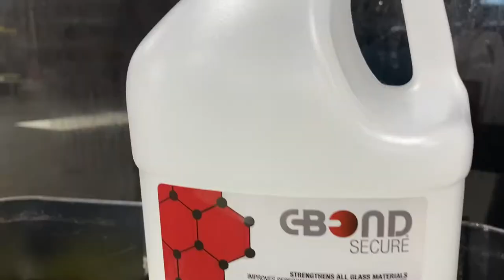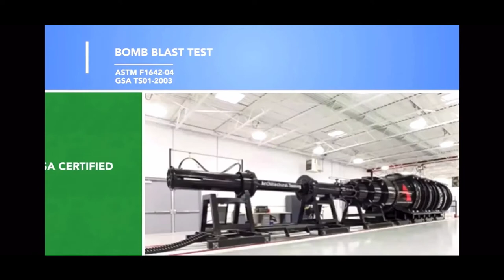Cbond Secure . Distributed by 44Tools. Cbond makes glass STRONGER!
C-Bond is a ‘smart solution’ engineered to maintain original glass design integrity while dramatically increasing the mechanical performance properties of the glass unit. It enables ordinary glass to dissipate energy by permeating the glass surface and identifying microscopic flaws and defects that are randomly distributed and a natural part of every glass surface. C-Bond’s proprietary technology then works to covalently bond to and repair the identified surface imperfections that weaken the glass composite structure and act as failure initiators.

The C-Bond formula also improves the performance of window film products by filling the capillary voids on the glass surface preventing the trapping of moisture and impurities that impede cure time and adhesion between the glass and any succeeding film product. This is important so that in case of impact, no large pieces will escape the immediate area of the glass surface that could otherwise result in serious laceration and/or personal injury.

C-Bond Testing and Validation

C-Bond has been tested and validated by independent third party laboratories in accordance with government, law enforcement and industry standards including: American National Standards Institute (ANSI), American Society for Testing and Materials (ASTM), General Services Administration (GSA), National Institute of Justice (NIJ), Consumer Product Safety Commission (CPSC) and Underwriters Laboratories (UL).